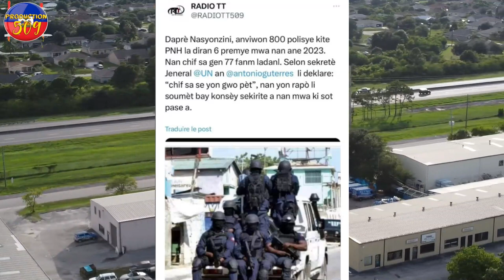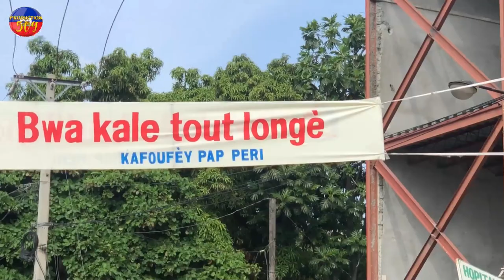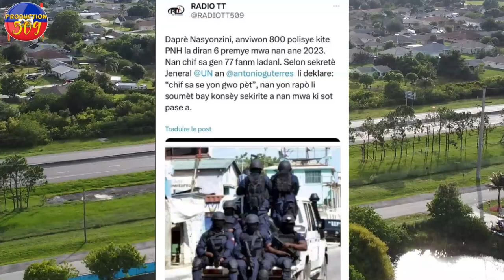IJANS TI LAPLI PRAL BOULE EPI TOUYE TOUT POLISYE KAFOUFEY YO MEZANMI